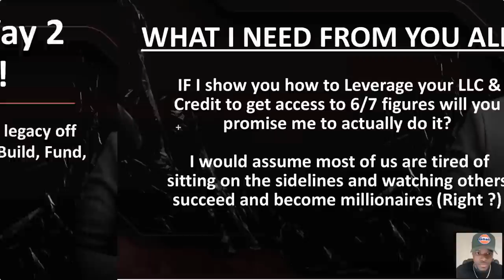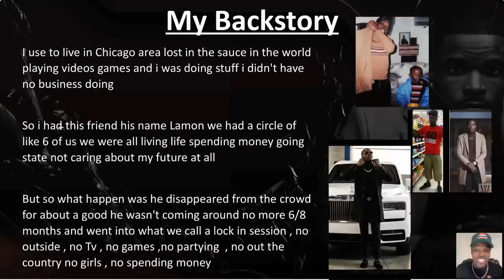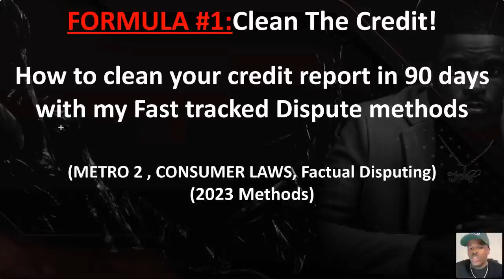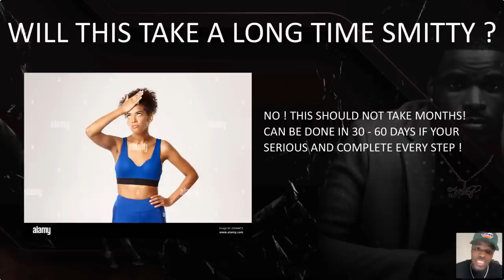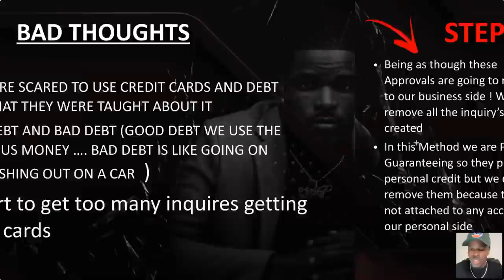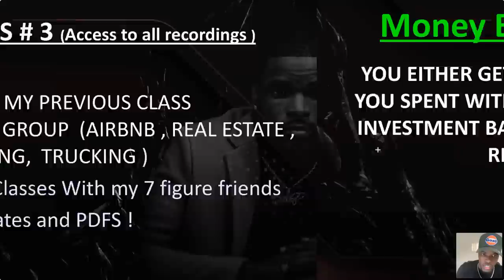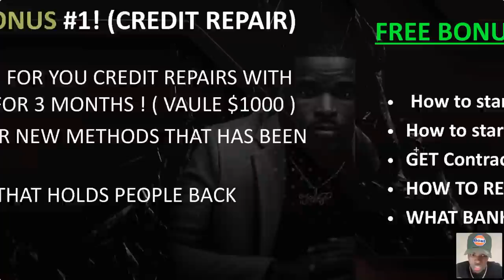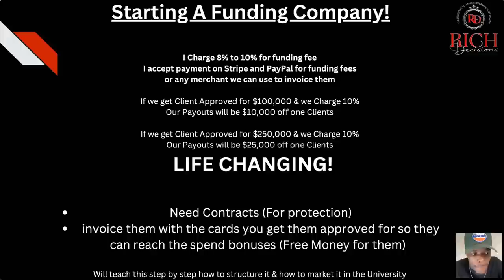How to Get a 800 Credit Score & 100k in Funding !